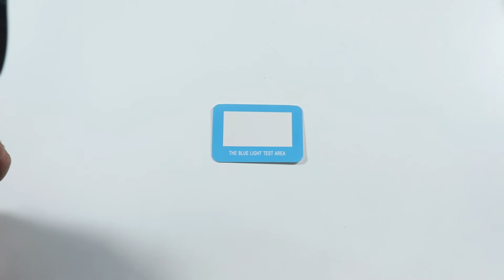Lunettes Bangladesh- (Aster Anti-blue) test video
Blue light blocking glasses can ease digital eye strain, decrease your risk of macular degeneration, reduce glare, and increase the clarity of your vision.

Get 100% authentic anti-blue eyeglasses in Bangladesh from Lunettes Eyewear.